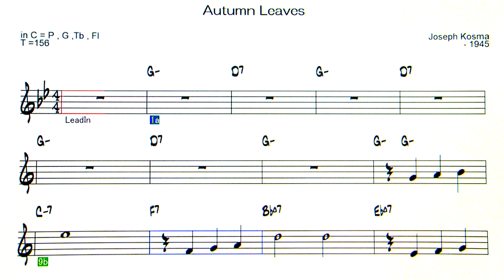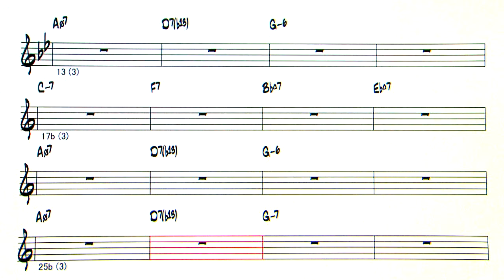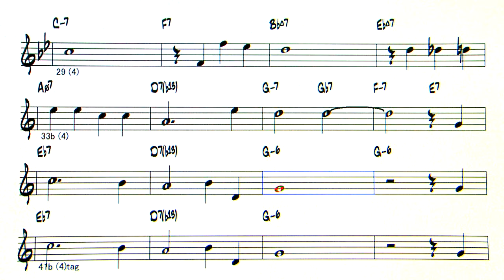Autumn Leaves- Backing Track ( 156bpm )( in C = P , G ,Tb )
Autumn Leaves  ( by Joseph Kosma - 1945 )
◎Upload list